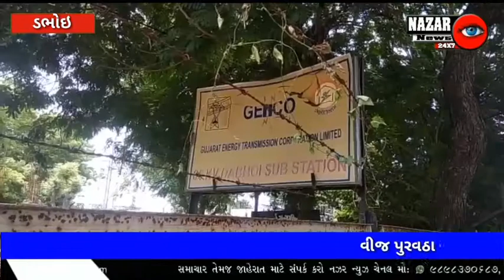ડભોઇ : ભીલાપુર ગામે વારંવાર વીજ સમસ્યા ને લઈ MGVCL કચેરી ડભોઇ ખાતે લેખિત રજૂઆત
ડભોઇ તાલુકા ના "ભીલાપુર ગામે નવીનગરી મા રહેતા રહીશો વારંવાર વીજ સમસ્યા ને લઈ  MGVCL કચેરી ડભોઇ ખાતે લેખિત રજૂઆત" કરી હતી

  ડભોઇ તાલુકાના ભીલાપુર ગામે નવીનગરી ના રહીશો વારંવાર વીજ સમસ્યાથી કંટાળી ગ્રામજનોની રજૂઆતના પગલે સરપંચ શ્રી અને ભીલીસ્થાન લાયન સેના દ્વારા MGVCL ડભોઇ ખાતે લેખિત રજૂઆત
કરી.ડભોઈ તાલુકાના ભીલાપુર નવીનગરી ગામમાં વારંવાર વીજ પુરવઠો ખોરવાઇ જવાની સમસ્યાઓ આમ જનતાને માથાના દુખાવા સમાન થઈ પડી છે. નવીનગરીભીલાપુર ગામના લોકોએ અગાઉ પણ આ બાબતે ડભોઇ એમજીવીસીએલ કચેરીમાં રજૂઆતો કરી હતી કે નવી નગરી ભીલાપુર ગામ તરસાણા ફીડરમાં ચાલી રહ્યું છે જેમાં ૨૪ કલાકમાંથી માત્ર ૧૨ કલાક જ લાઇટો આવે છે અને તેમાં પણ  સામાન્ય વરસાદ ના છાંટાની શરૂ થતાની સાથે જ વીજ પ્રવાહ ડૂલ થઈ જવા પામે છે. તે ફીડર બદલીને ભીલાપુર નવીનગરી વિસ્તારમાં સમાવેશ કરવામાં આવે તથા રેગ્યુલર લાઈટો આપવા માં આવે તે અંગેનું આવેદનપત્ર નાયબ કાર્યપાલક એન્જિનિયર શ્રી ને ડભોઇ ખાતે સુપરત કર્યું હતું. જેમાં જણાવ્યું હતું કે નવીનગરી ભીલાપુર ગામની લાઈટો વારંવાર ડુલ થઈ જાય છે.જેનાથી નગરજનોને પારાવાર મુશ્કેલીઓનો સામનો કરવો પડે છે. જેમાં પણ હાલમાં ચોમાસાની ઋતુ નો સમય છે મચ્છરોનું સામ્રાજ્ય પુષ્કળ પ્રમાણમાં હોય છે અને હાલમાં ડભોઇ નગર- તાલુકામાં ડેન્ગ્યુ, મેલેરિયા અને ચીકનગુનિયા જેવા રોગોના કેસો સામે આવ્યા છે. જેથી ગ્રામજનોની માગણી છે નવીનગરી ભીલારાપુર ગામમાં આવતા વીજ પ્રવાહના કનેક્શનની લાઈન તરસાણા ફિડરમાંથી બદલીને ભીલાપુર મા જે.વીવાય ફિડર  આવેલ છે તેમાં નવીનગરી વિસ્તારનો સમાવેશ કરવા રજૂઆત કરવામાં આવી હતી. એમજીવીસીએલ પ્રજા પાસે માત્ર બીલ વસુલાત કરવામાં જ માને છે પરંતુ પ્રજાને પડતી અગવડ ક્યારે દુર થશે એ તો પ્રજા રાહ જોઈને બેઠી છે.